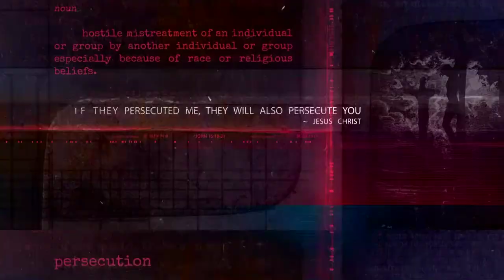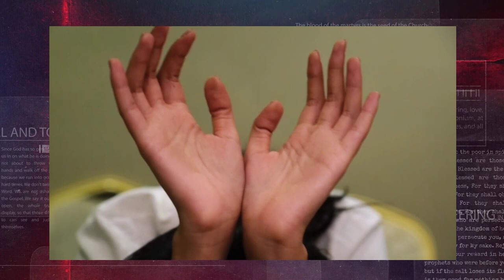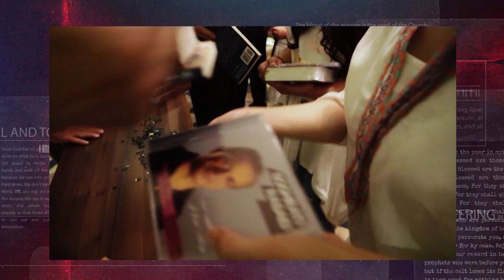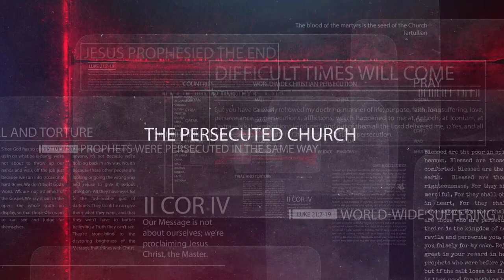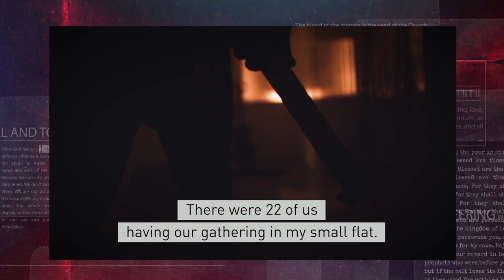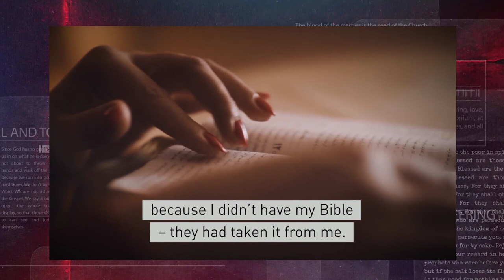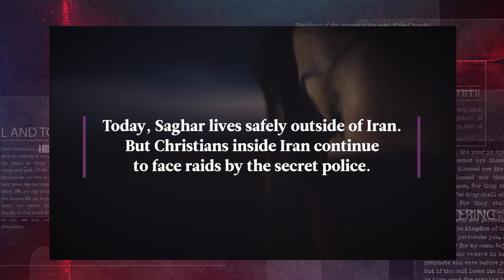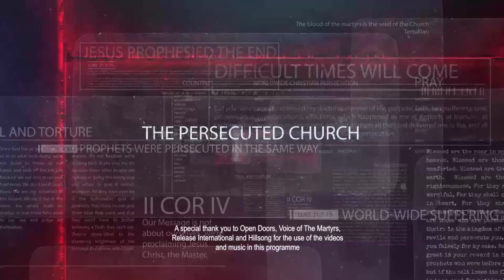Persecuted Church | Iran 2021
Iran is one of those countries which is constantly in the news. What is not often spoken about is that Iran has a vibrant Christian house-Church movement.